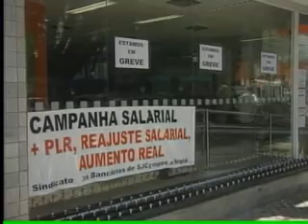Band Cidade 1ª edição - 27/09/2011 - Parte 01